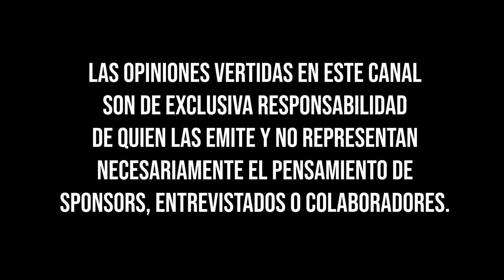Un T'au, un Hellbrute y un Bastiladon entran a un bar...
Aquí les muestro parte de lo que he estado pintando estos meses. No todo lo he registrado y pido las disculpas correspondientes, pero tampoco es que se hubiesen perdido de mucho. Si de algo estoy muy contento es de que los avances de todos estos proyectos pueden verlos en la red social para bailes en la que no bailo :guiño: (craftdaddy_cl) y en el IG (craftdaddy_yt). Como siempre, esto no habría sido posible sin @witchpinturaschile9090 , a quienes les agradezco infinitamente por el aguante y sus excelentes productos, que solo mejoran con el tiempo.